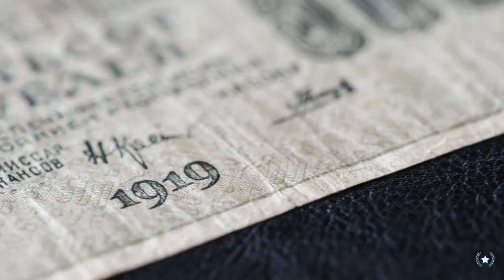Step into Luxury: Crafting the Sounds of Bentley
In this video, we share the path to becoming an Innovation Engineer at a luxury car brand like Bentley. Learn about the day-to-day role, the journey through soundscapes, and the skills needed to break into this elite field.